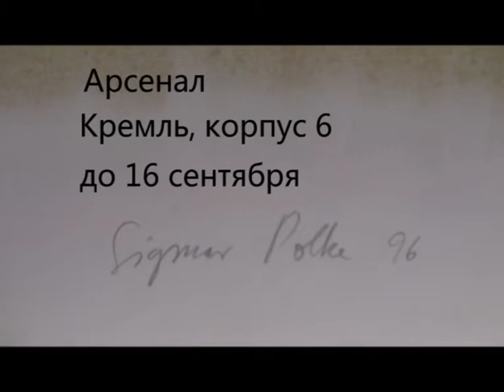Выставка Зигмара Польке «Музыка неизвестного происхождения» (2012)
На выставке нижегородские зрители познакомились с творчеством немецкого художника Зигмара Польке — одного из крупнейших мастеров современного искусства, музейного классика ХХ века. Экспозиция включала 40 гуашей, созданных в 1996 году и являющихся своеобразным дайджестом творчества Польке, его любимых приемов и мотивов.

Серия «Музыка неизвестного происхождения» дает исчерпывающее представление об индивидуальном стиле художника, благодаря которому он получил мировое признание: страсть к ранней немецкой гравюре, смешение техник и цитат, игра со штампами, саркастические формулировки названий. Произведения Польке построены на ироничной игре цитатами из классического искусства и авангарда, виртуозном сплаве техники классического офорта с ультрасовременными технологиями, прихотливо соединенными с приметами современной цивилизации, будь то растровые точки газетной репродукции или привычные элементы предметного мира. В них он обращается к зрителю языком чистой живописи, одновременно снижая пафос абсурдно-ироничными квази-цитатами из бульварных газет: «Разве можно произносить такие до смешного простые словечки, как «всегда» или «никогда», «к сожалению» или «ах»!» или «Цветочная вода перестает пахнуть, если опустить внутрь кусочек древесного угля».
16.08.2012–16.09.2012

Справка:

Зигмар Польке (1941–2010) — один из крупнейших мастеров немецкого постмодернизма, один из наиболее значимых художников послевоенного поколения, классик искусства XX столетия. Его творчество игнорирует простые дефиниции. Начиная с 1960-х гг. Польке экспериментирует со множеством различных стилей, объектов и материалов, совмещает и смешивает противоречивые образы или неожиданные источники, историческое и современное, использует многообразие материалов и техник. Многогранность творчества Польке, его сопротивление любой форме категоризации воспринимается фактически как постоянная тема его творчества.